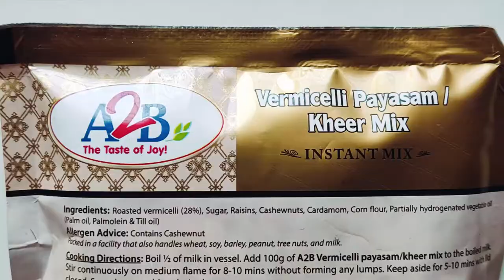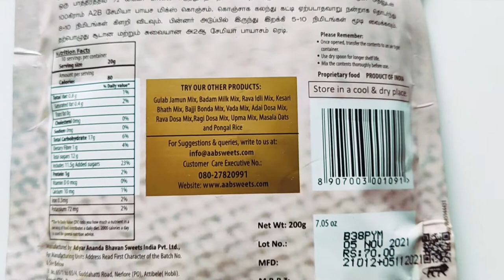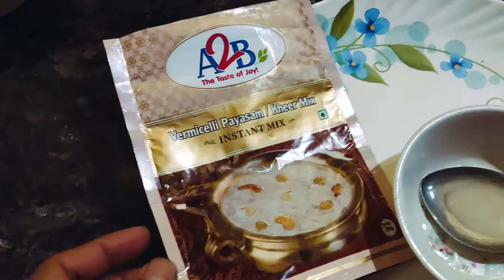Semiya Payasam Vermicelli Payasam Payasam Recipe Vermicelli PayasamKheer Instant Mix